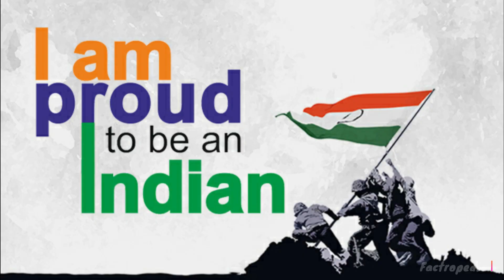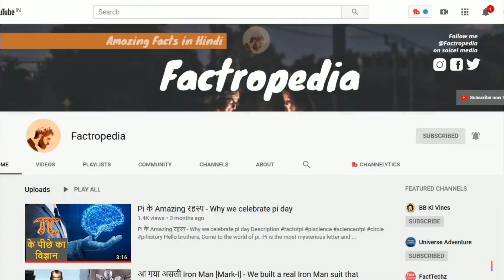भारत की सबसे बड़ी सफलता [Hindi] - Top 5 Indian achievement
Hello everyone...
This video is very special about our country watch this video till end and share ur valuable feedback.

Created By:- Anoop Brown

Section 107 of the U.S. Copyright Act states: “Notwithstanding the provisions of sections 106 and 106A, the fair use of a copyrighted work, including such use by reproduction in copies or phonorecords or by any other means specified by that section, for purposes such as criticism, comment, news reporting, teaching (including multiple copies for classroom use), scholarship, or research, is not an infringement of copyright.”

This video and my youtube channel in general may contain certain copyrighted works that were not specifically authorized to be used by the copyright holder(s), but which we believe in good faith are protected by federal law and the fair use doctrine for one or more of the reasons noted above. Thank you.

sardar patel,
sardar vallabhbhai patel,
sardar patel
eiffel tower,
narendra modi,
statue of unity height,
the statue of unity,
statue of sardar patel,
india tourist attractions,
top india tourist places,
worlds biggest statue,
hima das,
hima das gold medals,
hima das
under 20 championship,
hima das state,
hima das career,
hima das asian games,
first indian sprinter to win a gold medal,
olympic 2020
winner of world of dance 2019,
who is the winner of world of dance season 3 2019,
the kings is the winner of world of dance season 3,
world of dance season 3 finale,
the kings united,the kings,
world of dance winner 2019,
world of dance finale,
world of dance the kings,world of dance 2019 finals,
world of dance kings united india,
world champions,
chandrayaan2,
isro,
vikramlander,
moon,